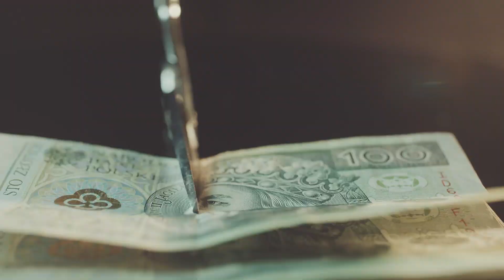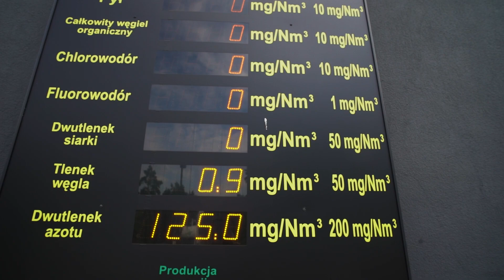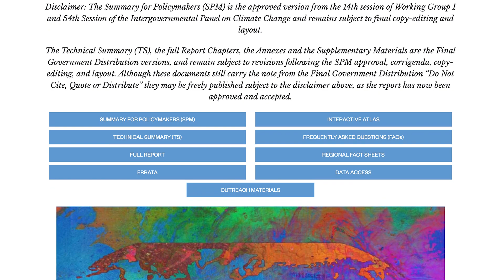EKOLOGICZNE CENTRUM ODZYSKU W BIELAWIE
Zapraszamy do obejrzenia filmu pokazującego jak funkcjonuje Ekologiczne Centrum Odzysku w Bielawie.